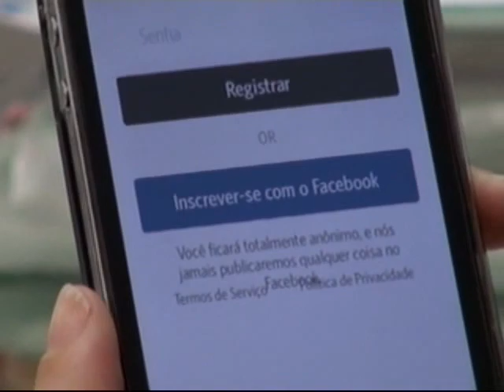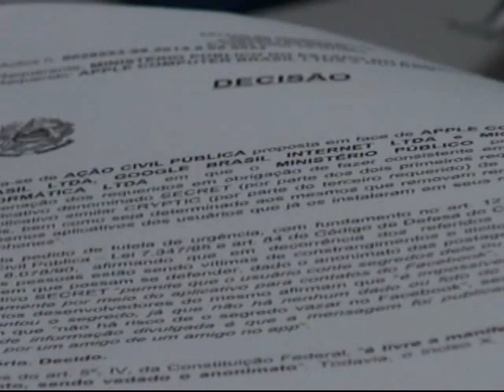Aplicativo Secret (20/08/14)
E a Justiça do Espírito Santo deferiu uma medida liminar pra que o aplicativo que permite a publicação anônima de comentários na rede seja retirado das lojas virtuais.